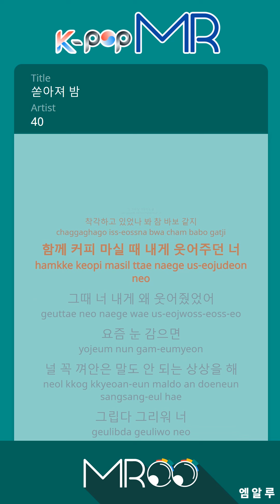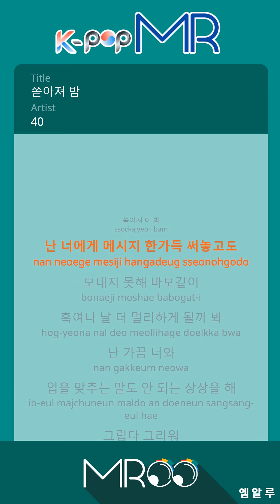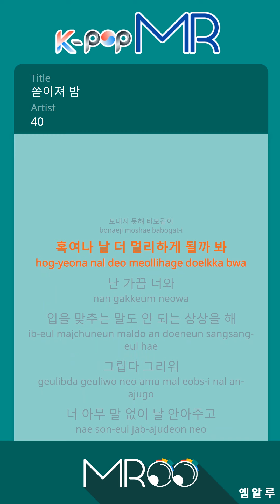[KPOP MR 노래방] 쏟아져 밤 - 40 (Woman Ver.)ㆍA longing night - 40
[Eng-Sub]

I guess she was mistaken.
When you were drinking coffee, you laughed at me
Then you laughed at me.

If you close your eyes these days
I imagine a nonsense embracing you.

I miss you, miss you.
Hug me without saying anything
You who held my hand

Why, why?
All my heart I want to see
It falls on a dark night.
Pour this night

I can write you a message
I can not send you like a fool
I'm afraid I'll get farther.

I sometimes go with you
I can not imagine kissing you.

Why, why?
It pours down on a dark night
This night

ⓒMusicen. MR